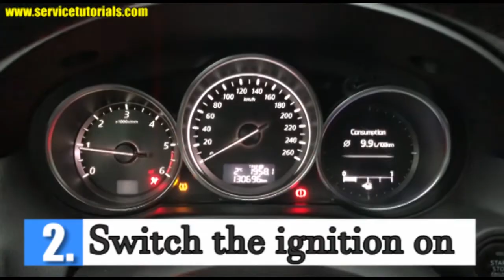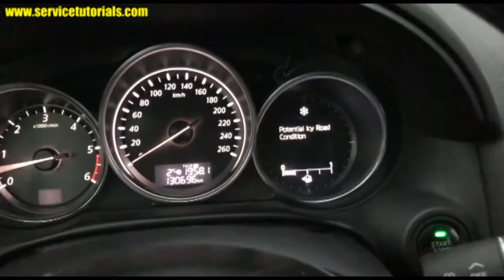How to reset tire pressure monitoring system TPMS on Mazda CX5, Mazda 6, Mazda 3 in 4 steps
How To Reset Tire Pressure Monitoring System Light (TPMS) | on Mazda CX5, Mazda 3, Mazda 6 in 4 simple steps.

Find More Cool Accessories for Mazda CX-5 at the Best Prices

All about money that makes money. Change the game! 8 steps to know everything you need to know to get there!